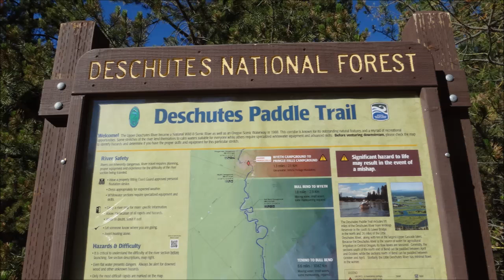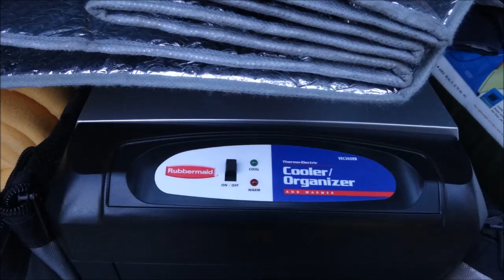Cascade Hosmer Lake Deschutes River June 2014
Central Oregon Cascade Lakes Wonders of US Hwy 97 US Forest Service